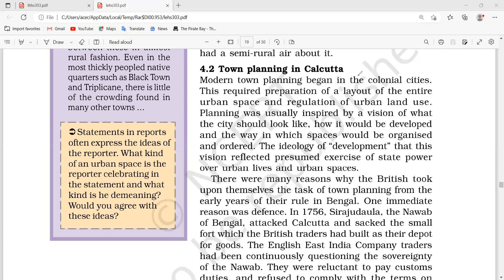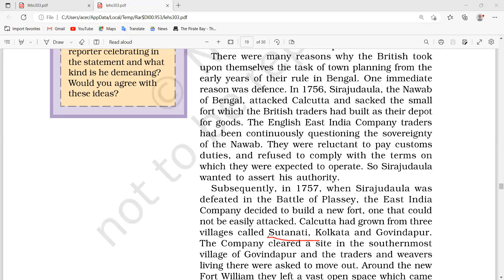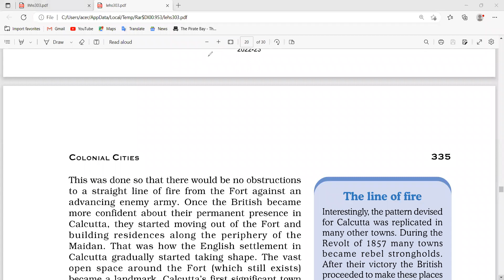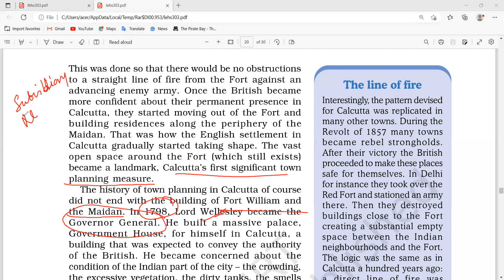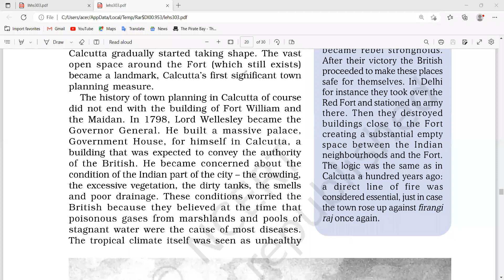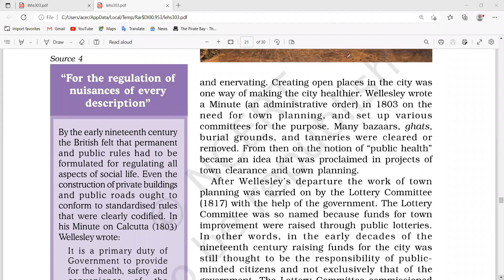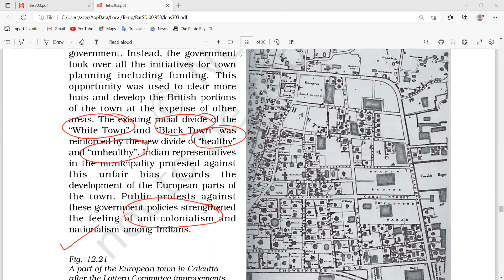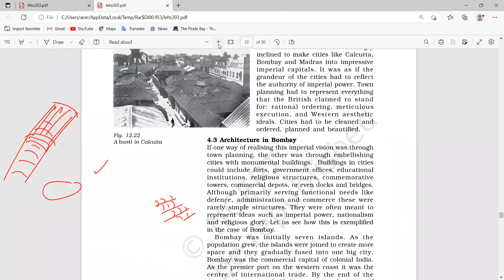12thhistory BOOK 3 THEME 11- HB3P15-COLONIAL CITIES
Important Questions-Detailed Chapter Analysis for#upsc cuetgk pgthistory tgt and other exam
1.How the Calcutta was set?
2. What was Lottery Commission and when it was setup?
3. What was the function of Lottery Commission?
4. Who was Lord Wellesley?
5. What of Garer Math? What was the purpose of British to build the Garer Math?
6. Line of Order?
7. How did Lord Wellesley convinced EIC to clear Indian Black Towns?